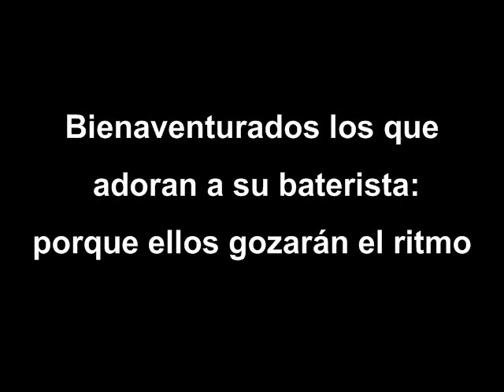Feedbacks "New direction" by